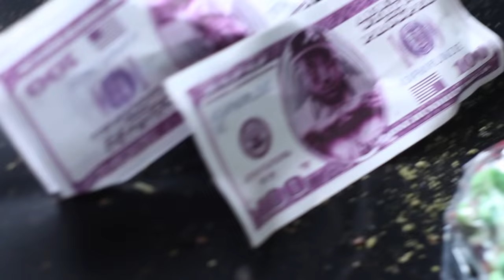Marty Baller ft. Smoke DZA & Fatman Scoop- "Roll The Bud Up"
Marty Baller featuring Smoke DZA & Fatman Scoop "Roll The Bud"

Directed by: Michael Della Polla
Creative Direction Marty Baller
Production Coordinator: Augusta Ripple Welke
Prod. By: Ben Jayne